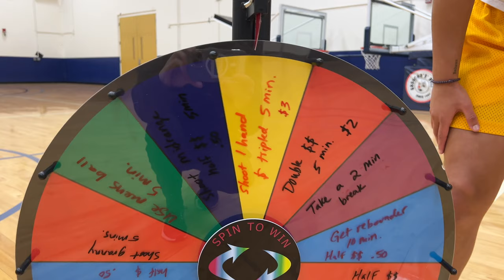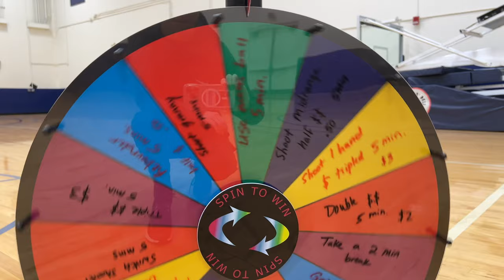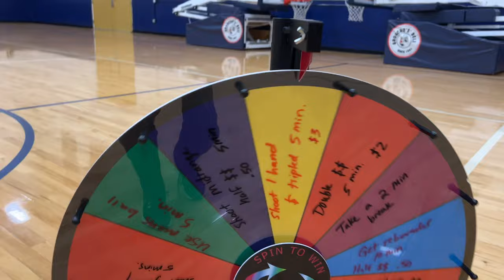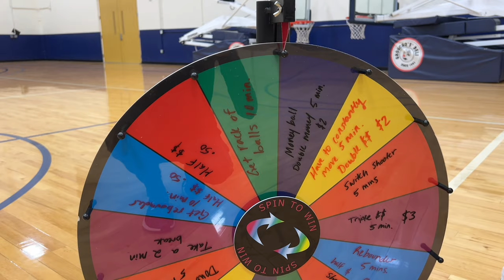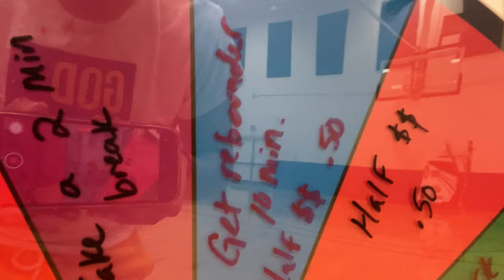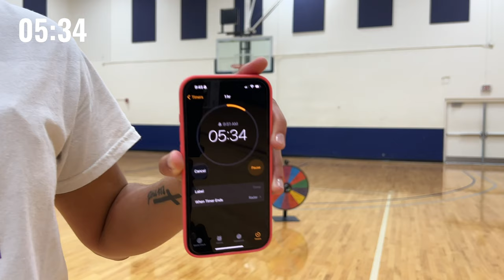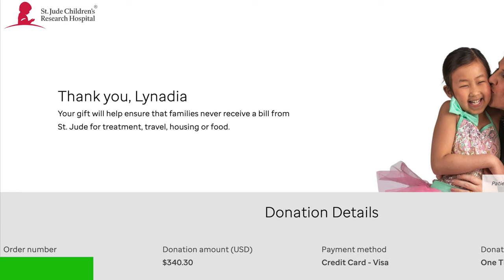Make a 3 Pointer, Win Money !!!